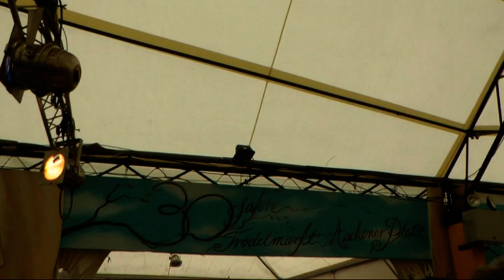Waiting At The End Of The road, by RedWing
Red Wing plays "Waiting At The End Of The Road", at Cafe Spermühl, Düsseldorf. 6/'11.
Peter Ivan, Cornet, Victor Bronsgeest, trombone, Sjoert van Overeem, clarinet, Tom Stuip, banjo, Erik Heinsdijk, Bass, Hans Bernard, Drums